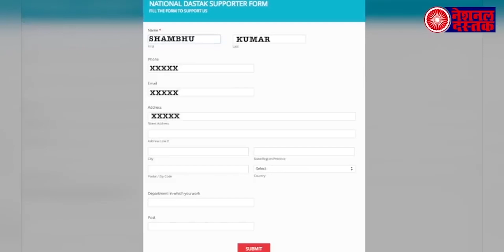शिवसेना मुख्यमंत्री ठाकरे का बड़ा एक्शन फिर भाजपा के मंसूबो पर फेर दिया पानी।